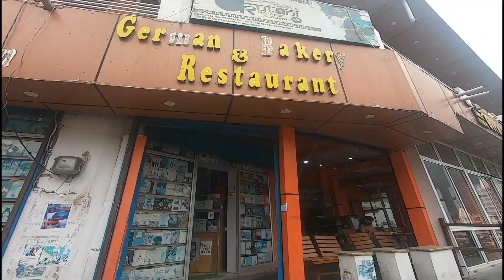Yaha Aakar Aap Goa or Maldiev Bhool Jaoge |Neem Beach & Goa Beach Rishikesh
Hi Viewers,
In this Video i m Going to tell about The Most  Beautiful Beach of Rishikesh. its really an amazing sight to explore. here we can sit and enjoy Breathtaking view of River Ganga and Enjoy the Sand of this beach. its  Famous Tourist Destination.
i hope u will like this vdo
thanks